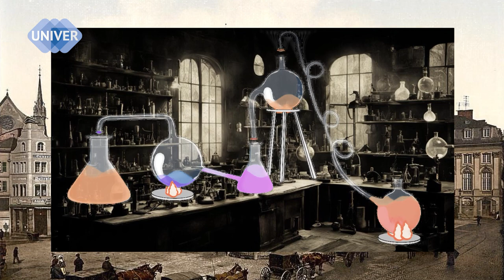КЛУДЖ. Случайное открытие САХАРИНа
Исследовали битум, а открыли заменитель сахара. Вот так, иной раз случайное взаимодействие веществ  - сулит новое открытие! Пробовать на вкус вещества запрещено, но интуиция ученного подсказала путь к новому веществу.